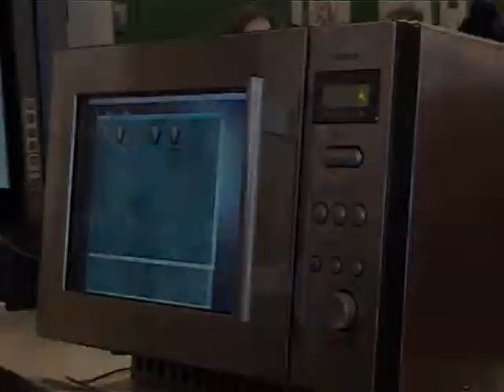Vor Ort: Amiga & Retro Computing 2002 (Trailer)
Am 7. und 8. Dezember fand 2002 die Amigamesse unter dem Namen "Amiga & Retro Computing 2002" in Aachen statt, und natürlich war VD wieder vor Ort, um ein paar Eindrücke festzuhalten.
Dies ist ein Trailer für den vollständigen Bericht (21 Minuten lang).